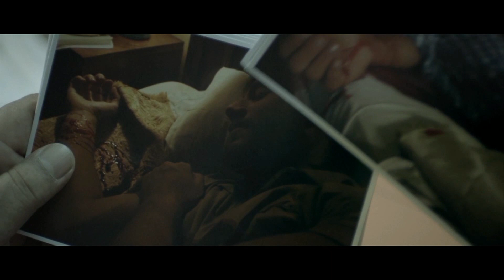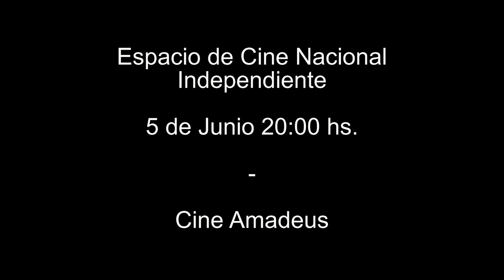Señales - Tráiler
Espacio de Cine Nacional Independiente
Jueves 05 de Junio 20:00 hs.
Repite Sábado 07 de Junio 19:00hs.

Mauro Silleta es un joven que tiene todo, menos felicidad. El destino lo lleva a Tres Lomas, un pequeño pueblo conmocionado por extraños suicidios. Nadie sabe por qué motivo ocurren, pero todos tienen algo en común. Silleta desafiará a la muerte en busca de señales que lo lleven a encontrar respuestas.
Para esto deberá colaborar con el comisario Molina, quien debido a un vacío existencial no logra hallar la felicidad en su vida.
Los caminos de Silleta y Molina estarán cada vez más entrelazados con el caso, a tal punto de tomarlo como algo personal.
Una vez abierta la puerta de la investigación se les hará imposible cerrarla. Silleta descubre que existen muchos secretos detrás de esas muertes; secretos que el pueblo prefiere callar. Y hallar la verdad del mismo, no solo resolverá un caso, sino que les dará la clave para develar un pasado encerrado bajo llaves.
Una misteriosa mujer, los conducirá por un camino que guiará el destino de la investigación.
La coparticipación de Silleta y Molina, para resolver el misterio de los suicidios, les dará un nuevo sentido a sus vidas.
Voces, imágenes, palabras y sonidos, serán las señales que tendrán que descifrar para resolver mucho más que dos suicidios.